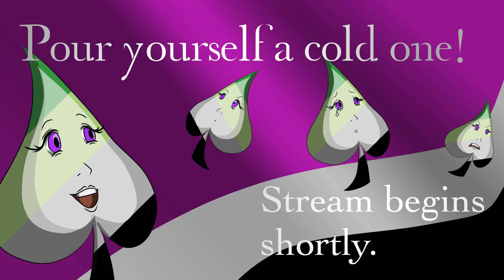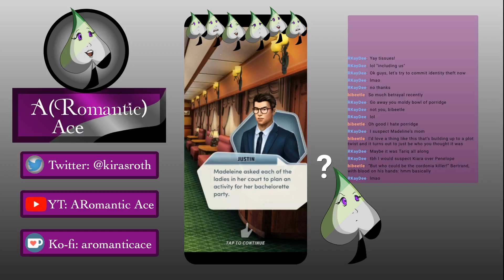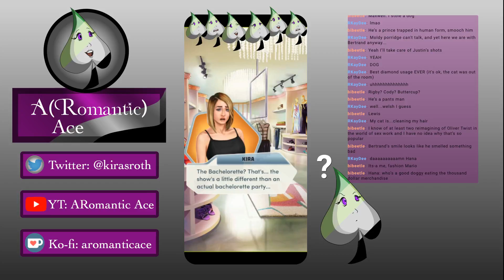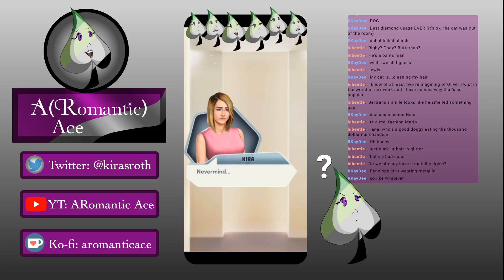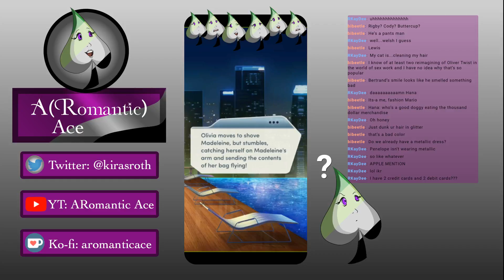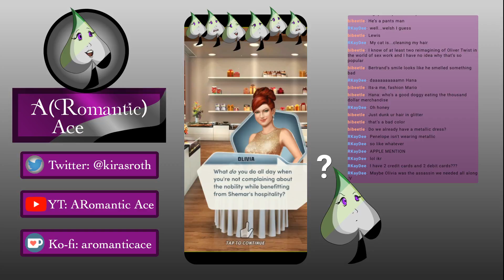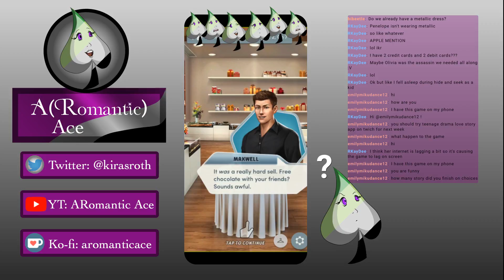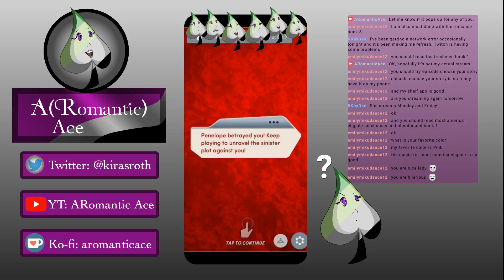A(Romantic) Ace Streams The Royal Romance, Book 2: Chapter 7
Join A(Romantic) Ace for Chapter 7 of The Royal Romance: Book 2, where she tries to steal people's credit card numbers and rants about allergies!

Need the rules to the drinking game? Want to watch live next time?

Want to help buy some premium choices in future streams?